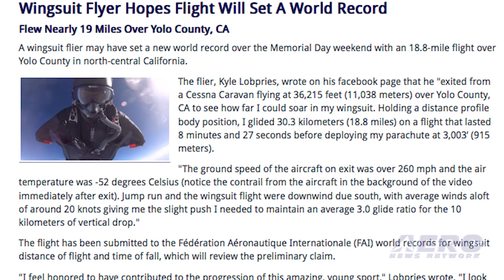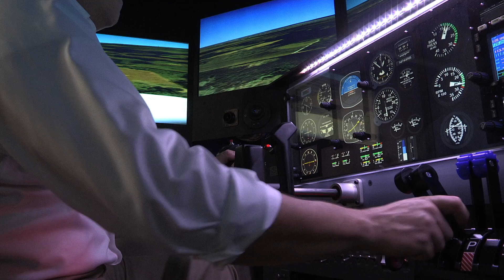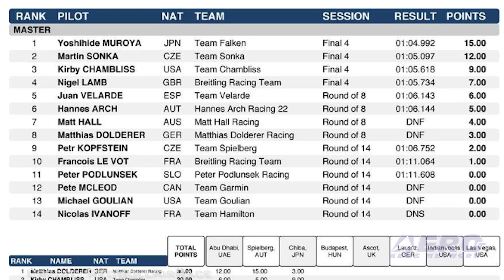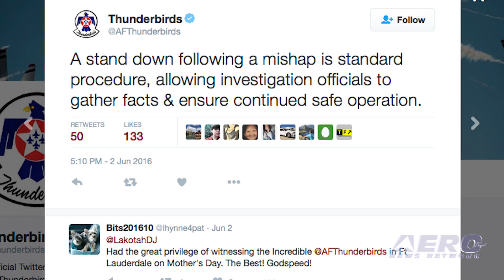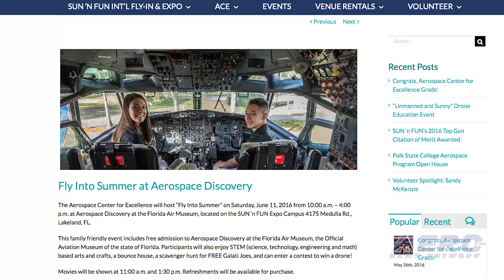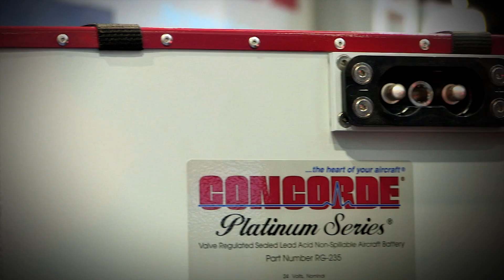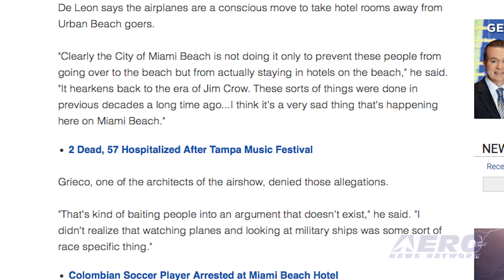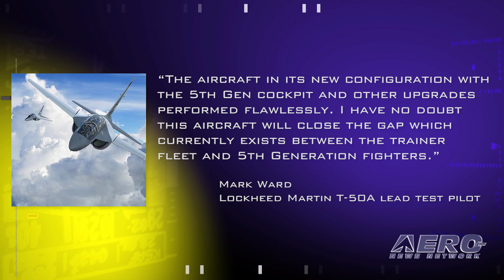Airborne 06.07.16: Legacy 450/500, Wingsuit Record?, Lockheed T-50A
Also: Muroya RedBull Victory, Aero-Calendar, AATI, Miami Airshow, Ab-Initio Pilot Training, SkyPixel, Leonardo Crowdfunding

Production of Embraer Executive Jets' Legacy 450 and Legacy 500 is underway in Melbourne, Florida. The company held a ribbon-cutting ceremony last Thursday at its recently-expanded facility, where the Phenom 100 and Phenom 300 are already in production. At the ceremony, which included numerous dignitaries, including Florida Governor Rick Scott, the Company celebrated this expansion, which adds 236,000 square feet to its existing 213,000 square-foot campus at Orlando-Melbourne International Airport. A wingsuit flier may have set a new world record over the Memorial Day weekend with an 18.8-mile flight over Yolo County in north-central California. The flier, Kyle Lobpries, wrote on his Facebook page that he, "exited from a Cessna Caravan flying at 36,215 feet over Yolo County, California to see how far I could soar in my wingsuit. Holding a distance profile body position, I glided 18.8 miles on a flight that lasted 8 minutes and 27 seconds before deploying my parachute at 3,003 feet.” Red Bull Air Race says that Yoshihide Muroya wrote a new page in Japan’s sporting history on Sunday, June 6, with his first race win, which is the first-ever for Asia at the Red Bull Air Race World Championship stop in Chiba, Japan. They also said the home hero needed luck as well as supreme skill in a breathtakingly close battle, where Martin Sonka of the Czech Republic claimed second, while the USA’s Kirby Chambliss took third. All this -- and MORE in today's episode of Airborne!!!

Airborne 06.07.16 is chock full of info in this Daily News Episode, Tuesday, June 7th, 2016... Presented by Aero-TV veteran videographer and Airborne Hosts Brianne Cross and Christopher Odom, and supported by ANN CEO/Editor-In-Chief Jim Campbell, Chief Videographer Nathan Cremisino, and Aero-Journalists Tom Patton, and Earl Downs, this episode covers:

Embraer Begins Legacy 450/500 Production In Melbourne, FL
Wingsuit Flyer Hopes Flight Will Set A World Record
Lockheed T-50A Takes Flight
Muroya Claims Victory At Chiba
Aero-Calendar
AATI Completes UAV Test Flights For Energy Industry
Miami, FL Plans Major Airshow For Memorial Day 2017
CAE Announces Multiple Ab-Initio Pilot Training And Resourcing Agreements
SkyPixel Launches 360-Degree Panorama Contest
The Leonardo Launches First Crowdfunding Campaign